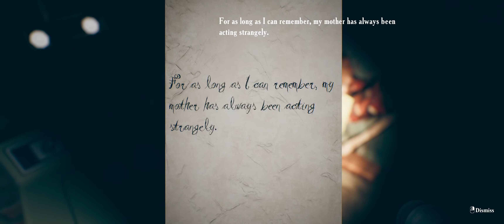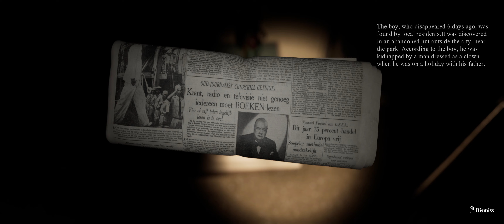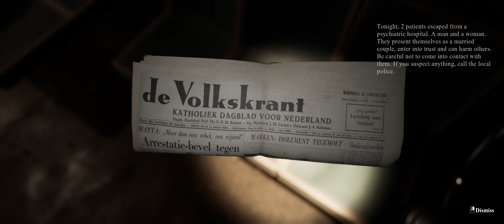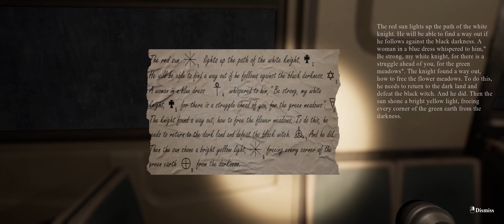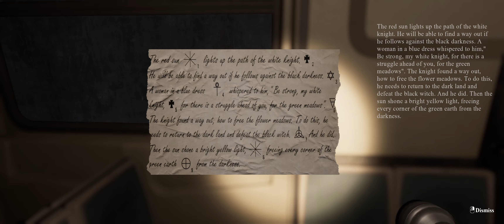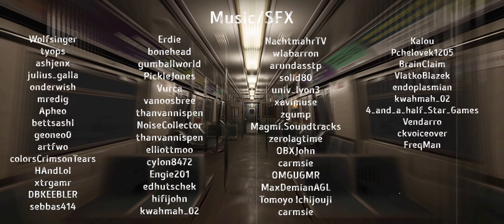Find Yourself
Another excellent horror game from the developer Emika Games, we are diving into Find Yourself today! This is an emotional rollercoaster from start to finish with clowns and mannequins thrown in just for funsies. Because who doesn't love a clown?

As with their other game, Summer of 58, I am asking people to please go support them by trying their games yourself, given the crappy situation they find themselves in (no pun intended).